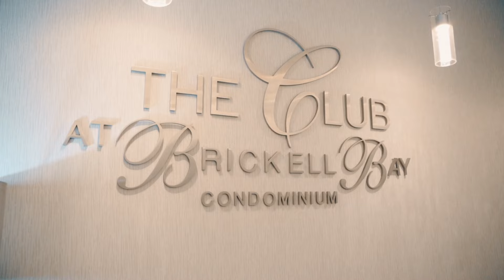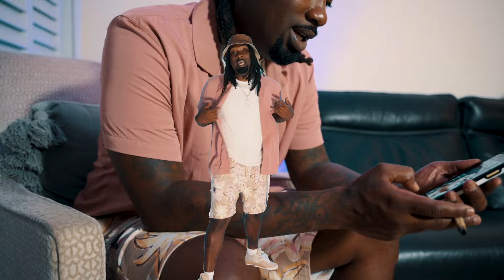Dee Jackson - 2 Styrofoams ft. Benji Banx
2 Styrofoams by Dee Jackson & Benji Banx produced by ShopWithKen